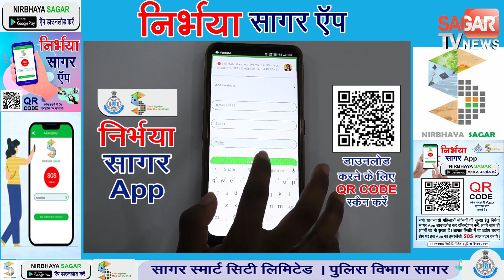सागर में शाम 6 बजे नहीं रात 8 बजे से लगेगा टोटल लॉकडाउन || STVN INDIA || SAGAR TV NEWS